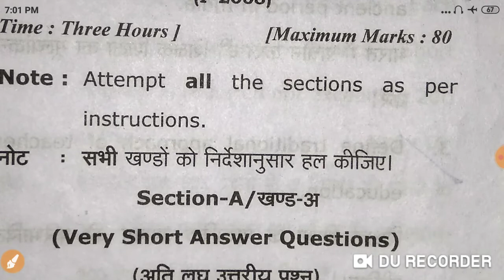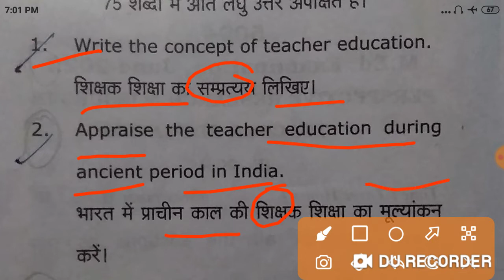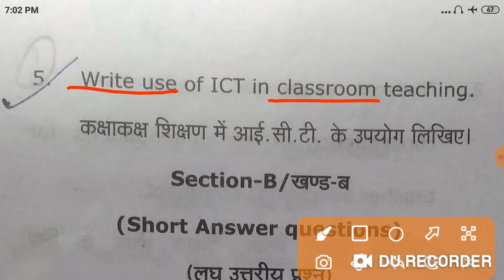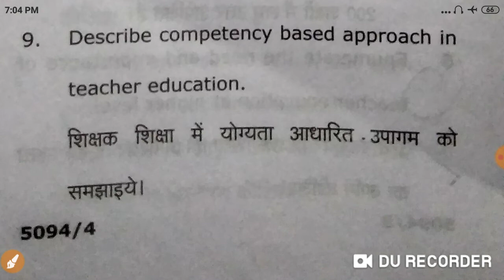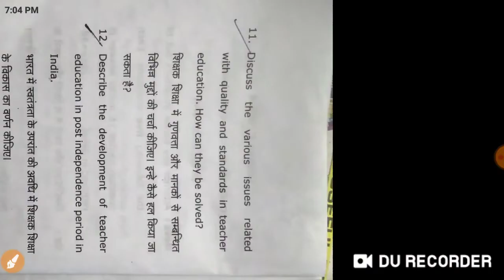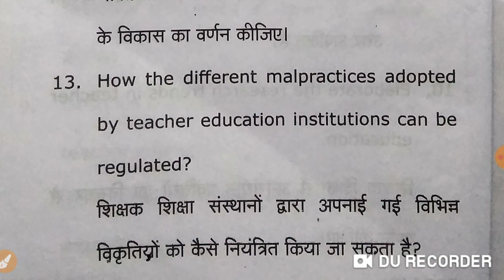M.Ed 2nd sem || Paper Code 2003 || June 2022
m.ed 2nd sem CCS UNIVERSITY MEERUT